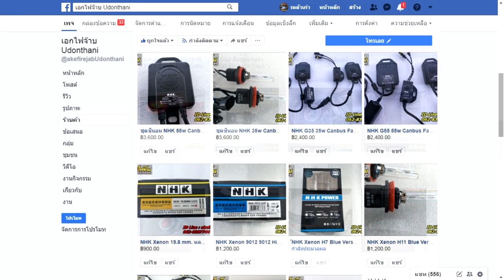Fortuner อัพเกรด Osram CBI Pro ตัดหมอก G40 มอเตอร์ปรับระดับ เต็มระบบ สว่างแบบอลังการ